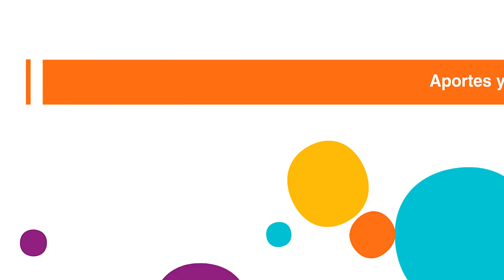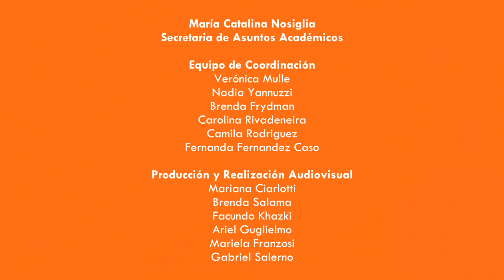Programa la Universidad de Buenos Aires para el Siglo XXI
El Rector de la Universidad de Buenos Aires, Prof. Dr. Alberto Barbieri, y los miembros del Consejo Superior realizan un balance del Programa La Universidad de Buenos Aires para el Siglo XXI (Res. CS Nº 16/14) a dos años de su desarrollo.
Entrevistas realizadas en diciembre de 2015.